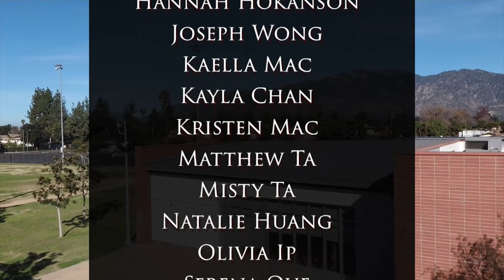Show 17 - Dana News 9/9/2019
Cheer Day at the high school starts tomorrow. Clinic days are September 10, 11 and 12 from 3:30-5pm. If you haven’t registered yet, please contact cheerdayAHS @gmail.com

If you need to use a textbook at break or lunch, go into the library where they have all the Dana textbooks. You'll find them on the big shelf in the middle of the room. There’s also basic supplies like a stapler, pencil sharpener, tape and hole punch. Please put the books and supplies back when you're done and DO NOT remove any of these things from the library. If you need other kinds of supplies, just ask Mrs. Tarsala.

Attention all 7th and 8th grade students: Applications to become a Dana Peer Tutor are now available. Pick one up in the front office if you are interested in applying. This is a great way to help others, and to give back to your school in a fun way. You also earn community service hours at the same time. Applications are due by Wednesday, September 11th and there will be a mandatory meeting for interested applicants at lunch on Wednesday too. Please see Ms. Ary if you have any questions.

Attention all 6th graders! OSS is right around the corner so it's time to start getting ready! OSS packets have gone home so make sure you return Forms A, B, C, and D to your science teachers as soon as possible. All checks need to be turned in to Ms. Tan in the office to secure your spot for the best field trip at Dana. More details will be announced in your science classes soon. You don't want to miss this amazing experience!